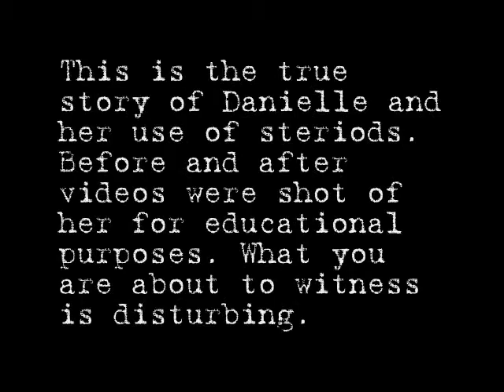Steroids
Comedic film about the effects of steroids starring Danielle. Athena campaign for our cross country team at Dobson High. It recently won two awards for ATHENA! I just want to thank everyone who appeared in the video and made it happen.
Peace Out
    -Vanessa